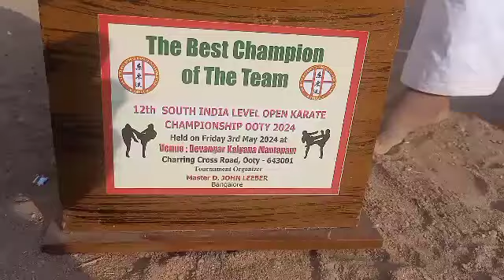karate class Palayamkottai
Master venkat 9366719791